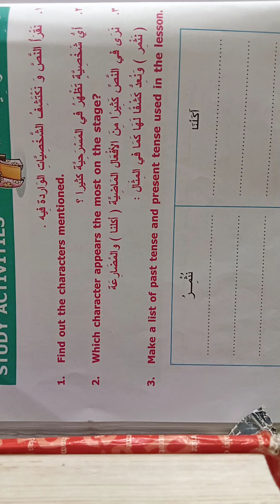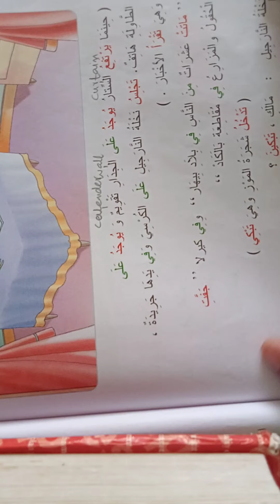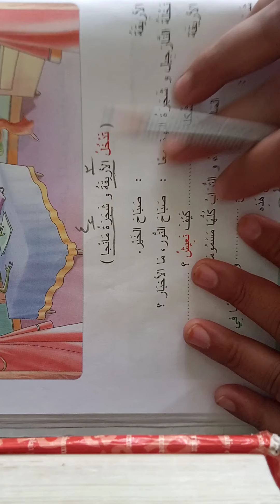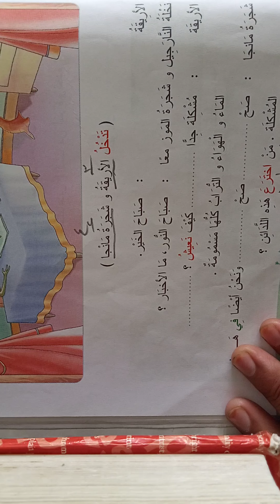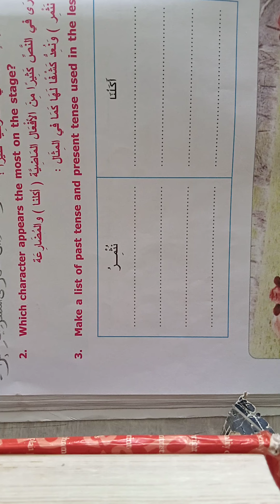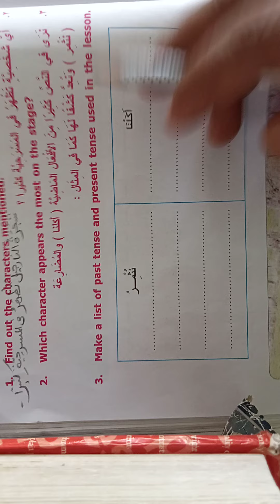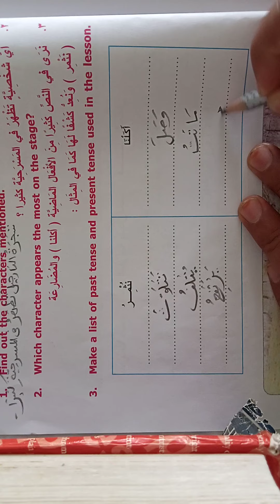Class:8(Arabic) Ch:19 part-3